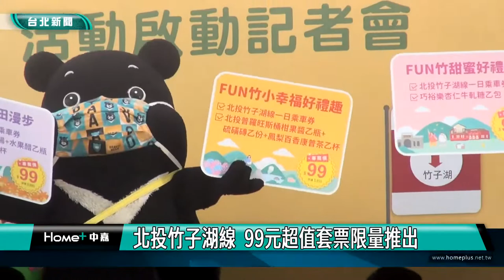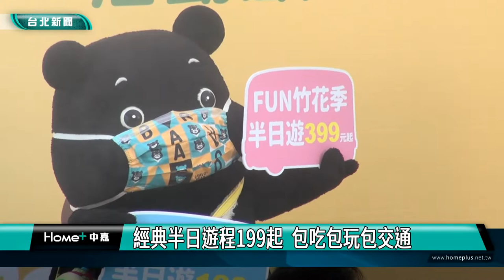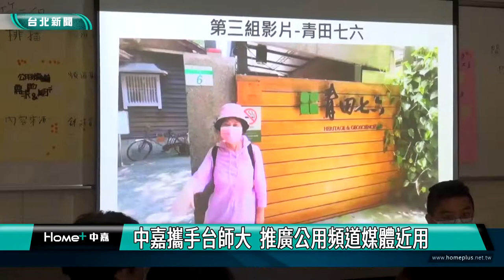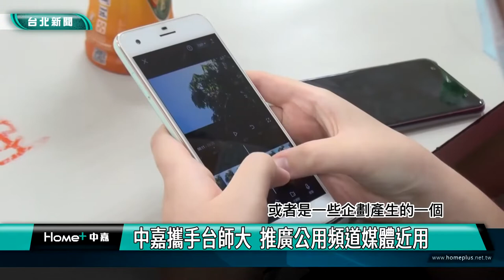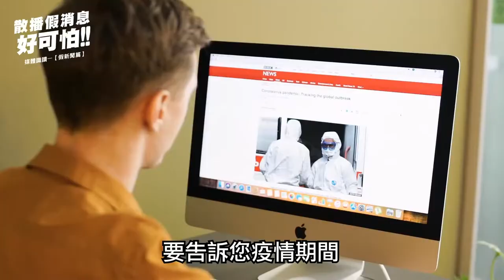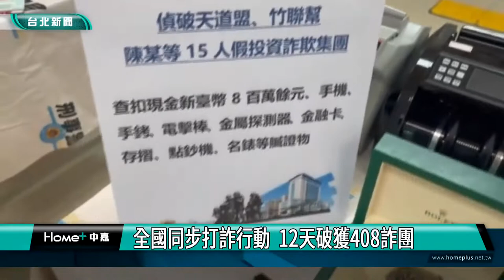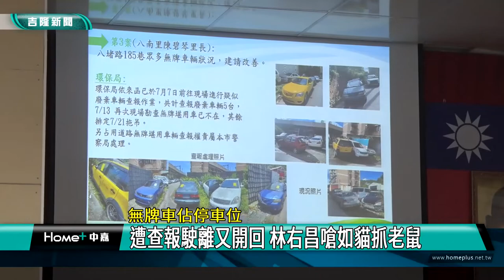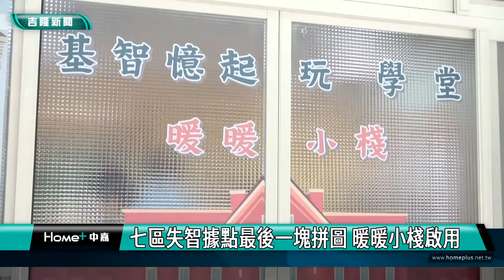中嘉台北新聞-20220725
00:23 北投竹子湖線  99元超值套票限量推出
05:57 傳統市場天下第一攤金賞得主 黃珊珊頒獎
15:00 中嘉攜手台師大  推廣公用頻道媒體近用
22:58 全國同步打詐行動  12天破獲408詐團
27:33 公民|大稻埕公益河岸音樂日 暖遞社會正能量
31:54 藝起FUN暑假-武松愛老虎首次基隆演出
34:32 市立網球場整建改善設施 選手家長有感
39:01 張樹德接任警察局長  林右昌提示4項任務
43:03 暖暖區基層訪視-地方盼R86增班
46:12 七區失智據點最後一塊拼圖 暖暖小棧啟用
51:31 愛看吉卜力動畫 黃珊珊化身粉絲北流看展

臉書追起來
Home 中嘉- 吉隆有線電視

趣聞不漏接
吉隆官網(中嘉新聞)

喜歡看電視?